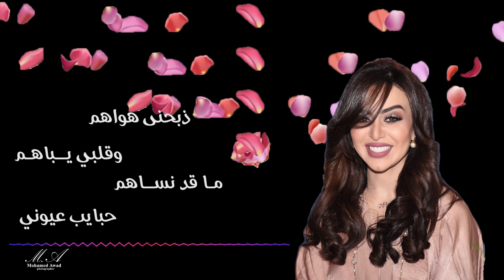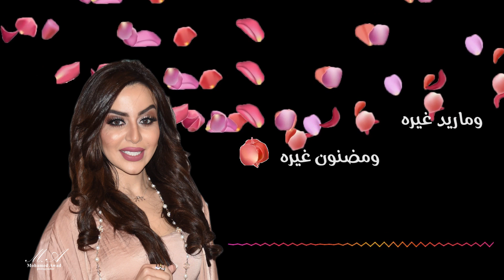اريام ذبحنى هواهم Aryam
أريام - ذبحنى هواهم Aryam
كلمات : عيد المريخى
الحان هزاع المريخى
وعلى اليوتوب
your smile photo
و الفيس بوك